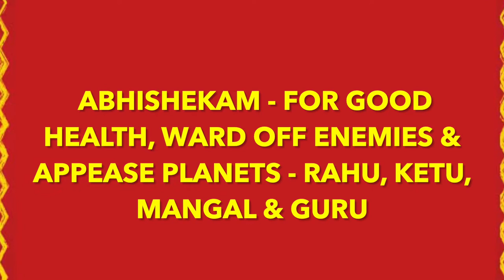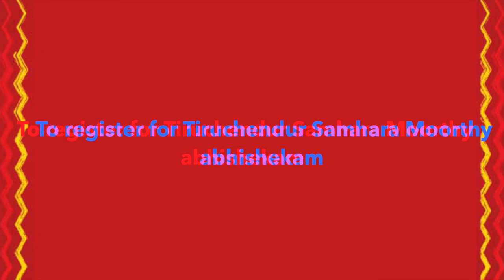Tiruchendur Subramanya Swamy | Samhara moorthy at Tiruchendur | One Pooja- many solutions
In this video, Mekhala shares how the abhisekam to Samhara Moorthy at Tiruchendur can be highly beneficial for health, to ward off enemies, blocks and many other benefits with abhisheka performed here.